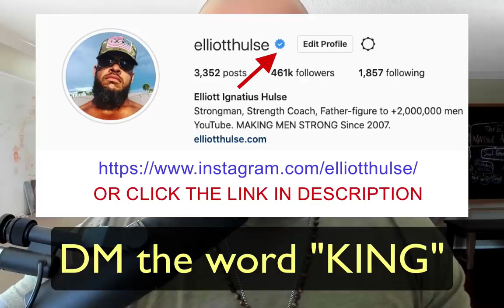Traditional Conservative Women